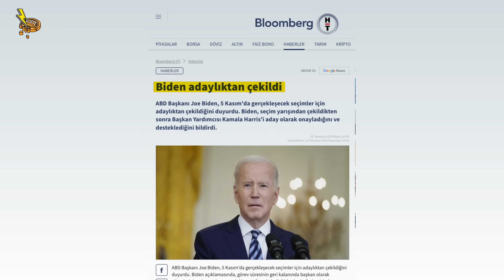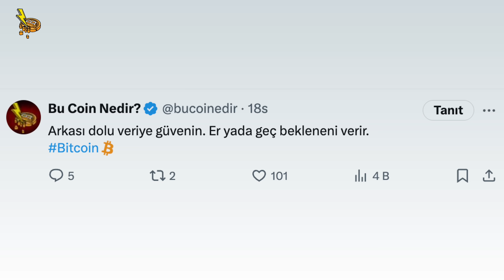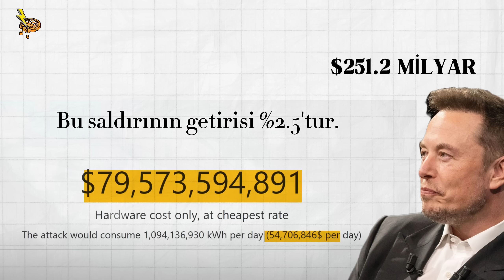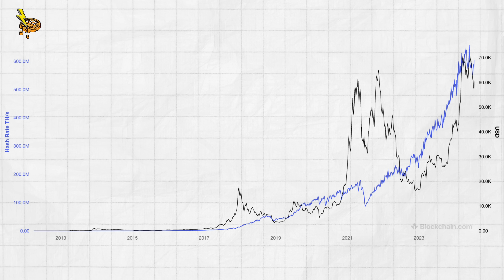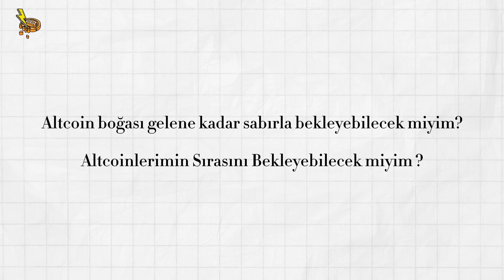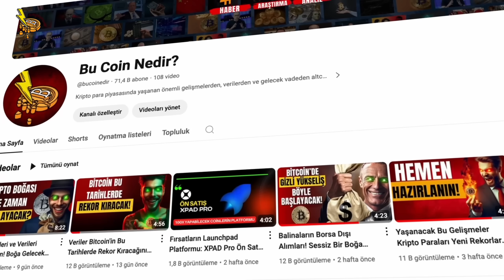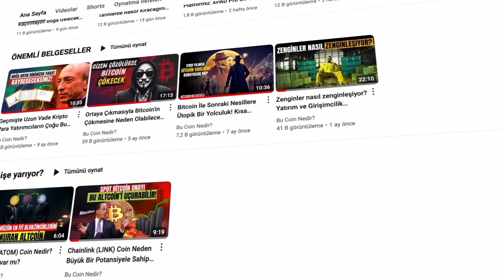Devletler Neden Bitcoin'i Benimseyecek?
Günlük yazılarıma ve düşüncelerime ulaşmak için twitter hesabıma gelebilirsiniz. Teşekkürler.